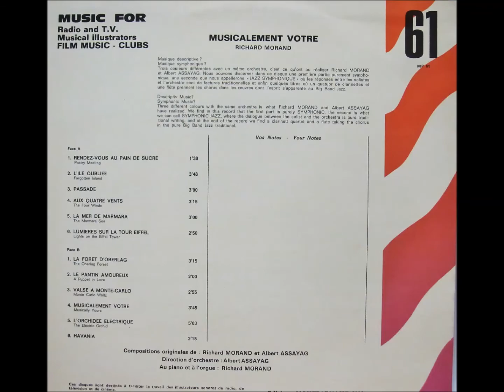Richard Morand - Valse A Monte Carlo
モンパルナス2000のアルバム「Musicalement Vôtre」からの一曲。
1970～80年代に様々なTV番組やCMで使用された楽曲です。